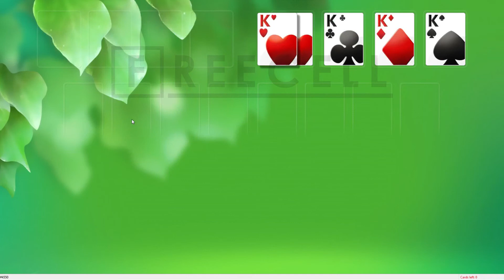Solution to freecell game #4550 in HD